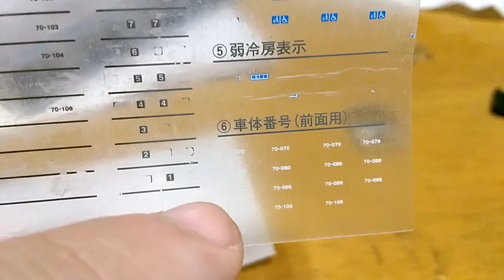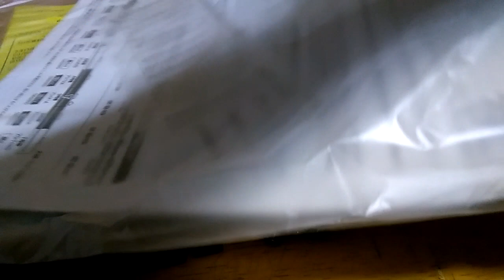Ｎゲージ ＴＯＭＩＸ９８２８８・９８２８９りんかい線 インレタ貼り付け１０号車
Ｎゲージ　ＴＯＭＩＸ９８２８８・９８２８９　インレタ貼り付け１０号車になります